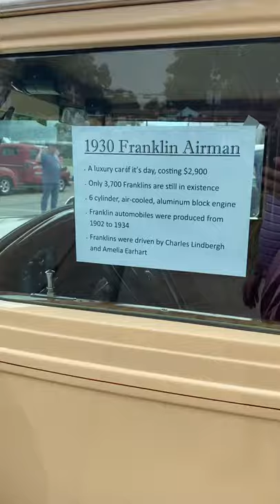1930 Franklin Club Car